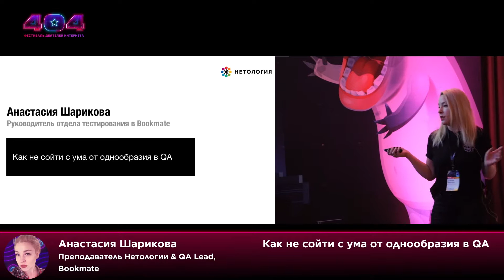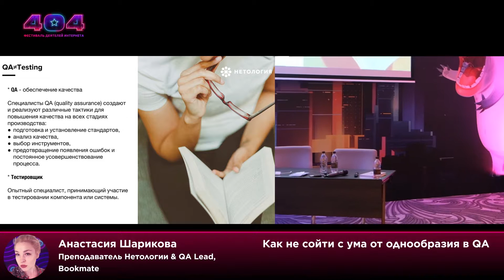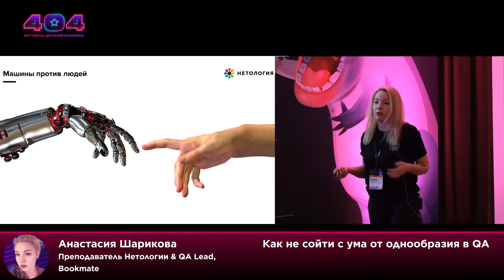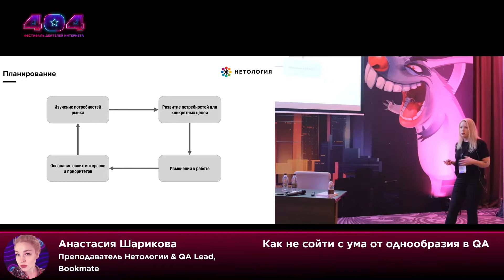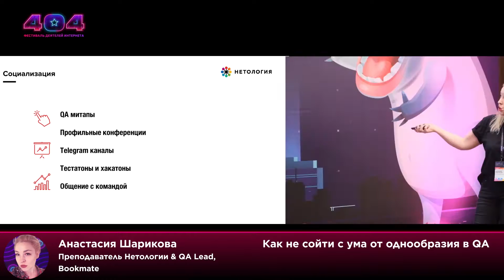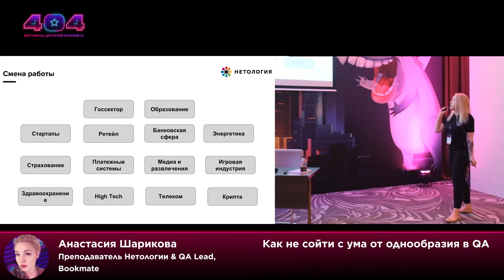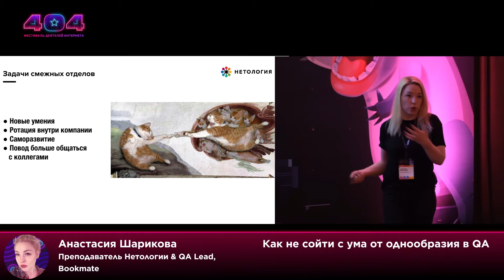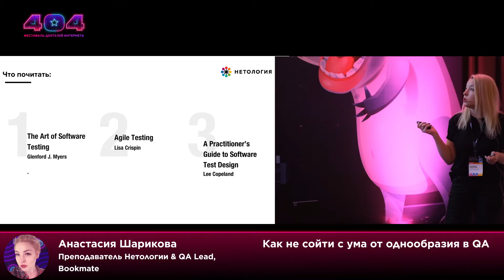Анастасия Шарикова — Как не сойти с ума от однообразия в QA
Сегодня я буду бороться со стереотипами – как прокачаться и рассказать всему миру, что тестирование это классно и нужно?
Кроме того, во второй части моего доклада  расскажу о том, как преодолеть “кризис жанра”, если вы уже работаете в сфере QA или просто хотите сделать свою профессиональную жизнь ярче и интереснее.

Анастасия Шарикова
Преподаватель Нетологии & QA Lead, Bookmate

Опыт в тестировании более 6 лет.
Раньше работала в командах Mail.ru, IVI, Deep.Social. Тестировала и координировала работу тестирования мобильных и веб-приложений, а также занималась подбором и обучением новых сотрудников.